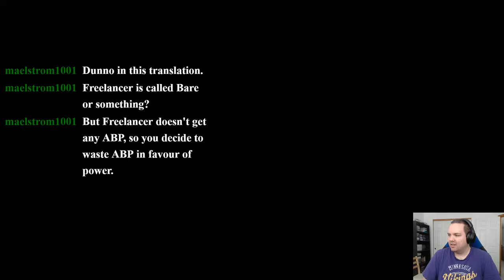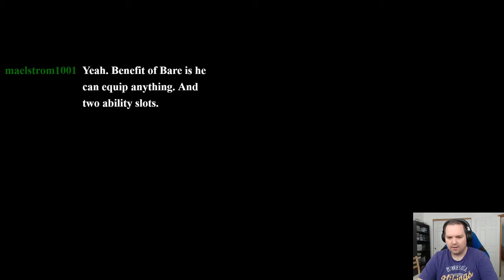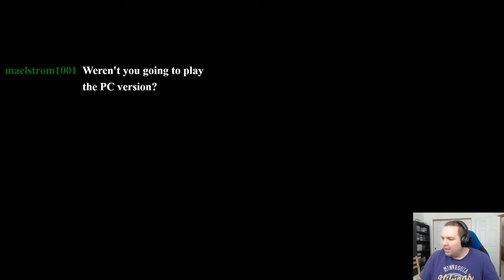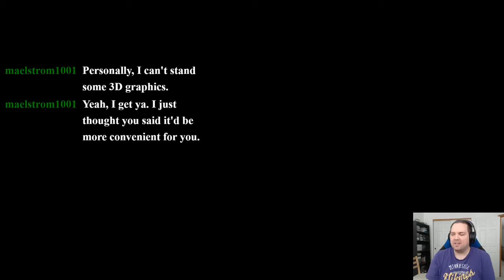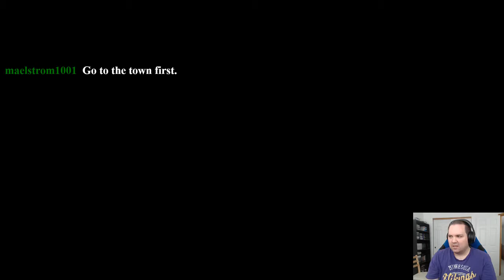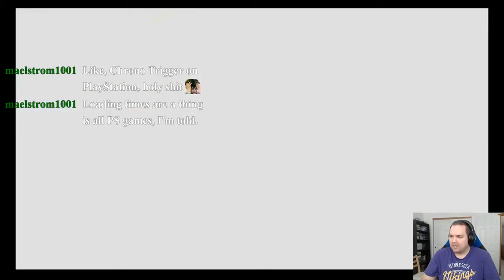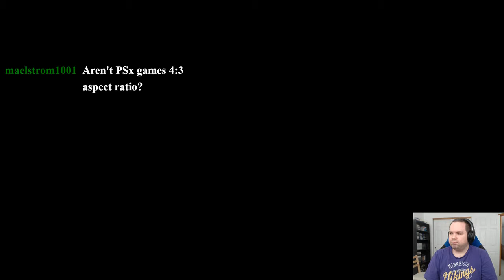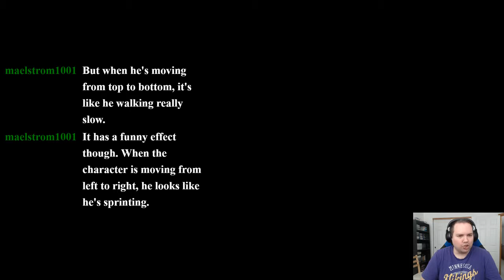FF5 3 Ship Graveyard and Kerwin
Lot of monsters in the graveyard...